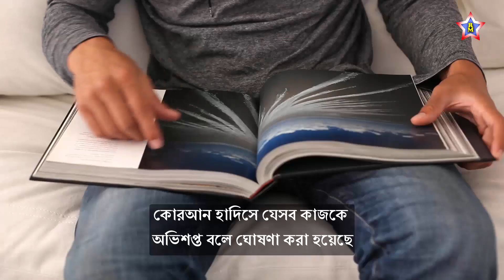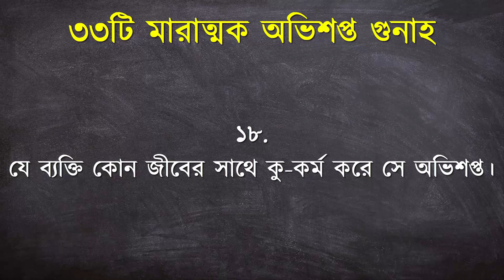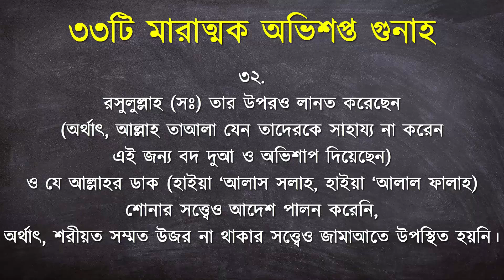▶ এই ৩৩টি অভিশপ্ত গুনাহ থেকে দূরে থাকবেন || কবিরা গুনাহ তালিকা || আমাদের ইসলাম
কুরআন-হাদিসে যে  সকল গুনাহের উপর লানত করা হয়েছে-

১. যে স্ত্রী বা পুরুষ সূচের দ্বারা নিজের হাত নিজের শরীর খোঁদায় বা অন্যের দ্বারা তা অঙ্কিত করায় তার প্রতি আল্লাহর লানত। (বুখারী/ হাদীস নং ৫৯৩৭, মুসলিম/ হাদীস নং ২১২৪)

২. যে স্ত্রীলোক নিজ হাতে বা অন্য কাউকে দিয়ে অন্যের চুল নিজের চুলের সঙ্গে মিশিয়ে নিজের চুলের পরিমাণ বাড়ায় অর্থাৎ পরচুলা পরে তার উপরে আল্লাহর লানত, বলেছেন হুজুরে পাক সাল্লাল্লাহু আলাইহি ওয়া সাল্লাম ।  (বুখারী/ হাদীস নং ৫৯৩৭, মুসলিম/ হাদীস নং ২১২৪)

৩. যে ব্যক্তি নিজে সুদ খায় বা (বিনা অপারগতায়) অন্যকে সুদ খাওয়ায়, যে সুদের দলীল বা কারবারে সাক্ষী হয়, যে সুদের দলীল লেখে তাদের সকলের উপর রসুলুল্লাহ (সঃ) লানত করেছেন। (মুসলিম/ হাদীস নং ১৫৯৮)

৪. যে নিজ স্ত্রীকে তিন তালাক দিয়ে হীলা-বাহানা করে হারামকে হালাল করার জন্য সে স্ত্রীকে অন্য কারো নিকট এই শর্তে বিবাহ দেয় যে, বিবাহের পর সহবাস করে তালাক দিতে হবে এবং দ্বিতীয় ব্যক্তি এরূপ শর্তে স্বীকার করে বিবাহ করে উভয় ব্যক্তির উপর রসুলুল্লাহ (সঃ) লানত করেছেন। (তিরমিজি শরীফ/ হাদীস নং ১১২১)

৫. রসুলুল্লাহ (সঃ) ইরশাদ করেছেনঃ যে ব্যক্তি ডিম বা রশি ইত্যাদি ক্ষুদ্র জিনিসও চুরি করে আল্লাহ তা‘আলা তার হাত কাটার হুকুম দিয়েছেন এবং আল্লাহ তা‘আলা তার উপর লানত করেছেন। (বুখারী/ হাদীস নং ৬৭৯৯, মুসলিম/ হাদীস নং ১৬৮৭)

৬. যে মদ তৈরি করে, যার জন্য তৈরি করে, যে মদ পান করে, যে মদ পান করায়, যে মদ বিক্রি করে, যে মদ বিক্রি করে পয়সা খায়, যে মদ বহন করে আনে, যার জন্য বহন করে আনা হয়, যে মদ দান করে, তাদের সকলের উপর রসুলুল্লাহ (সঃ)লানত করেছেন। (তিরমিযী/ হাদীস নং ১২৯৮)

৭. যে পিতা-মাতাকে লানত করে আল্লাহ তা‘আলা তাদের উপর লানত করেন। (মুসলিম/ হাদিস নং ১৯৭৮)

৮. যে পিতা-মাতাকে  গালি দেয় বা সমালোচনা করে আল্লাহ তা‘আলা তার উপর লানত করেন। (মুসনাদে আহমদ/ হাদিস নং ২৮২০)

৯. যে ব্যক্তি তীর বা ধনুকের লক্ষ্য ঠিক করার জন্য কোন প্রাণীকে কষ্ট দিয় তাকে নিশানা বানায় তার উপর রসুলুল্লাহ (সঃ) লানত করেছেন।

১০. যে পুরুষ স্ত্রীলোকের সুরত ও বেশ-ভূষা বা যে স্ত্রীলোক পুরুষের সূরত বেশ-ভুষা ধারণ করে তার উপর রসুলুল্লাহ (সঃ) লানত করেছেন।

১১. যে এক আল্লাহ ব্যতীত অন্য কারো নামে প্রাণী যবেহ করে আল্লাহ তা‘আলা তার উপর লানত করেছেন। (মুসলিম/ হা: নং ১৭৮৯)

১২. যে ইসলাম ধর্মের বাইরের কোন কথা ইসলাম ধর্মের ভিতরে দাখিল করে এবং যে এমন ব্যক্তির সহায়তা করে আল্লাহ তা‘আলা, ফেরেশতা এবং মানব সকলেই তার উপর অভিসম্পাত করে। (আবূ দাউদ/ হা: নং ৪৫১৯)

১৩. যে ব্যক্তি কোন জীব-জন্তুর ছবি অঙ্কিত করে তার উপর রসুলুল্লাহ (সঃ) লানত করেছেন। (বুখারী/ হা: নং ২০৮৬)

১৪. যে লুত (আঃ) এর কওমের পাপকার্যে অর্থাৎ সমকামিতায় লিপ্ত হয় সে অভিশপ্ত। (মুসনাদে আহমাদ/ হা: নং ১৮৮০)

১৫. যে কোন জীবের সাথে কু-কর্ম করে সে অভিশপ্ত।

১৬. যে ব্যক্তি কোন জীবের মুখের উপর লোহা গরম করে দাগ দেবে অথবা তার মুখের উপর আঘাত করবে সে অভিশপ্ত। (আবূ দাউদ/ হা: নং ২৫৬৪)

১৭. যে ব্যক্তি কোন মুসলমানের সাথে ধোঁকাবাজি করে বা জ্ঞাতসারে কোন মুসলমানের ক্ষতি করে সে অভিশপ্ত। (তিরমিজি: হা/ নং ১৯৪৬)

১৮. যে সব স্ত্রীলোক মাজারে যাবে এবং যারা মাজারে যেয়ে সিজদা করবে বা সেখানে বাতি জ্বালাবে তাদের উপর রসুলুল্লাহ (সঃ) লানত করেছেন। (তিরমিযী/ হা: নং ৩২০)

১৯. যে লোক কারো স্ত্রীকে তার স্বামীর বিরুদ্ধে উস্কানী দিয়ে খাড়া করাবে (বা চাকর-গোলামকে তার মুনিবের বিরুদ্ধে বা শাগরেদকে উস্তাদের বিরুদ্ধে) কুমন্ত্রণা দিয়ে উত্তেজিত করবে রসুলুল্লাহ (সঃ) বলেন, সে আমার দলভুক্ত নয়। (আবূ দাউদ/ হা: নং ২১৭৫)

২০. যে পুরুষ তার স্ত্রীর পশ্চাতদ্বারে সহবাস করবে সে অভিশপ্ত। (আবূ দাউদ/ হা: নং ২১৬২)

২১. যে স্ত্রী তার স্বামীর উপর রাগ করে স্বামী থেকে পৃথক রাত্রিযাপন করে তার উপর ফেরেশতারা ভোর পর্যন্ত লানত করতে থাকেন। (মুসলিম/ হা: নং ১৪৩৬)

২২. যে ব্যক্তি পূর্ব পুরুষের বংশ ছেড়ে অন্য বংশের পরিচয় দেবে (যেমন সায়্যিদ বংশ নয় অথচ সায়্যিদ বলে পরিচয় দেবে) তার উপর রসুলুল্লাহ (সঃ) লানত করেছেন। (তিরমিজি/ হা: নং ২১৬৭)

২৩. রসুলুল্লাহ (সঃ) বলেছেনঃ যে ব্যক্তি কোন মুসলমানের দিকে (হাসি, বিদ্রুপ বা ভয় দেখানোর উদ্দেশ্যে) অস্ত্র দ্বারা ইশারা করে ফেরেশতারা তার উপর লানত করেন। (তিরমিজি/ হা: নং ২১৬২)

২৪. রসুলুল্লাহ (সঃ) বলেছেনঃ যদি তোমরা কাউকে আমার সাহাবীদেরকে গালি দিতে বা সমালোচনা করতে দেখ তখন বলবে তোমাদের কু-কাজের জন্য তোমাদের উপর আল্লাহ তা‘আলার লানত হোক। (তিরমিজি হা: নং ৩৮৭৫)

২৫. আল্লাহপাক বলেন: যারা আল্লাহ এবং আল্লাহর রাসূলকে কষ্ট দেবে আল্লাহ তা‘আলা তাদেরকে দুনিয়া এবং আখিরাতে অভিসম্পাত করেন। (সূরা আহযাব/ আয়াতঃ৫৭)

২৬. যে লোক ইনসাফের রাজত্বের মধ্যে জুলুম ও অত্যাচার করে এবং শান্তির দেশের মধ্যে অশান্তি আনয়ন করে বা আত্মীয়-স্বজন ও  অন্যান্যদেরকে কষ্ট দেয় আল্লাহ তা‘আলা তার উপর লানত করেন। (সূরা মুহাম্মদ/আয়াতঃ ২২-২৩)

২৭. যে ব্যক্তি আল্লাহর কিতাব এবং আল্লাহর হুকুম ও আইন জানা সত্ত্বেও তা গোপন করে রাখে আল্লাহ এবং অভিসম্পাতকারীরা তার উপর অভিসম্পাত করে। (সূরা বাকারা/ আয়াতঃ১৫৯)

২৮. যে ব্যক্তি ঈমানদার সতী মহিলার উপর অযথা অপবাদ লাগাবে অথচ সে এ বিষয়ে অবগতও নয়, সে দুনিয়া ও আখিরাতে অভিশপ্ত হবে। (সূর নূর/ আয়াতঃ২৩)

২৯. যে ব্যক্তি মুসলমান অপেক্ষা কাফেরদেরকে বেশী ভালবাসবে এবং মুসলমানদের বিরুদ্ধে কাফেরদের সহায়তা করবে তার উপর লানত। (তিরমিজি শরীফ: হা: নং)

৩০. রসুলুল্লাহ (সঃ) বলেছেনঃ যে ঘুষ খাবে, যে বিনা অপারগতায় ঘুষ দেবে, যে ঘুষের ব্যবস্থা করবে সকলের উপর আল্লাহ তা‘আলার লানত। (মুসনাদে আহমাদ/ হা: নং ৬৫৪০)

৩১.
৩২.
৩৩.

[হযরত থানভী রহ.-এর-জাযাউল আ’মাল নামক হকতাব হথহক সংগৃহীত]